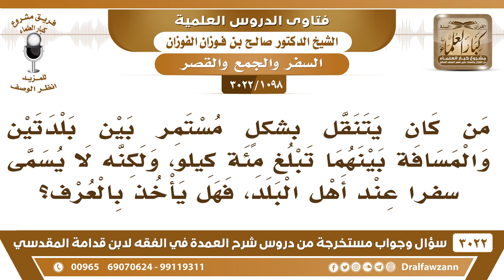[1098 -3022] إذا كان الرجل يسافر مائة كيلو، لكنه لا يسمى سفرا عند أهل البلد، فهل يأخذ بالعرف؟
-"[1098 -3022] السؤال: يقول: من كان يتنقل بشكلٍ مستمر بين بلدتين والمسافة بينهما تبلغ مئة كيلو، ولكنه لا يسمى سفراً عند أهل البلد، فهل يأخذ بالعرف؟
الجواب: الجَوَابُ: ما هي المسألة عند أهل البلد ما هو بالحكم عند أهل البلد، الحكم للشرع، فإذا بلغ ثمانين كيلو فأكثر فهذا مسافر نعم له أحكام المسافر، نعم.
للاشتراك في قناة الشيخ صالح الفوزان

للاستفسار والإقتراحات والدعم
رئيس الفريق
لمشروع كبار العلماء